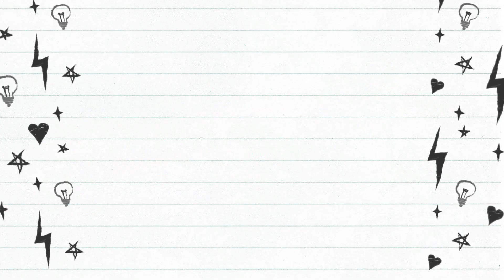Famous Hollywood Celeb Who Got Married in 2019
Top famous Hollywood celebrity who got married in 2019. Watch your favorite celeb married in this year, wedding in 2019.

List of Newly Married Couples Celebrities
Jennifer Lawrence and Cooke Maroney
Ellie Goulding and Caspar Jopling
Dwayne Johnson and Lauren Hashian
Rachel Lindsay and Bran Abasolo
Miles Teller and Keleigh Sperry
Wyatt Russell and Meredith Hagner
Caitriona Balfe and Tony McGill
Camilla Luddington and Matthew Alan
Ashley Laconetti and Jared Haibon
Heidi Klum & Tom Kaulitz
Jax Taylor and Brittany Cartwright
Zoe Kravitz and Karl Glusman
Katherine McPhee and David Foster
Chris Pratt and Katherine Schwarzenegger
Sophie Turner and Joe Jonas
Gina Rodriguez and Joe LoCicero
Idris Elba and Sabrina Dhowre
Michelle Branch and Patrick Carney
Lea Michele and Zandy Reich